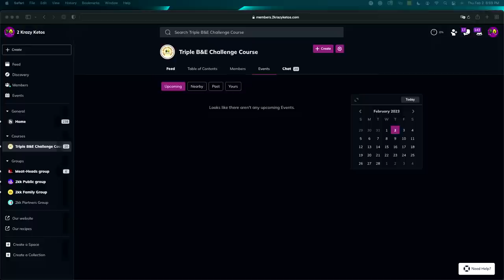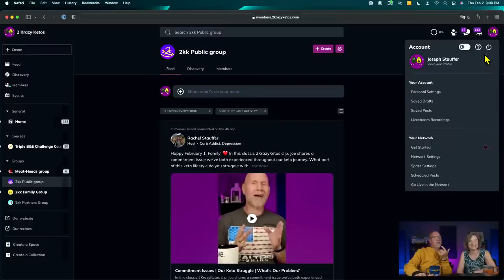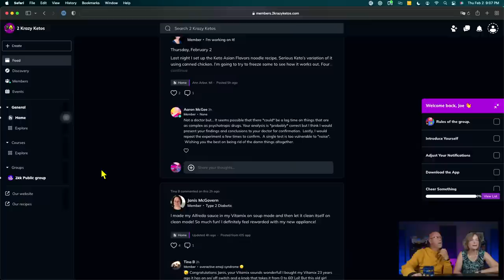2kk Weekly Live | Answering your Keto/Carnivore Questions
2krazyketos is a participant in the Amazon Services LLC Associates Program, an affiliate advertising program designed to provide a means for sites to earn advertising fees by advertising and linking to amazon.com.